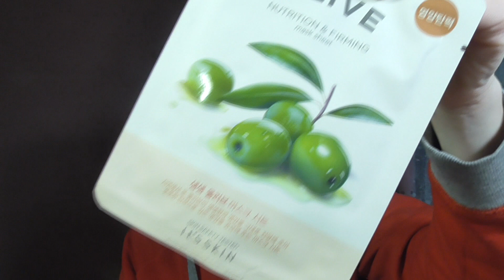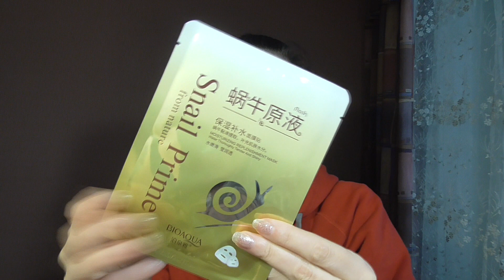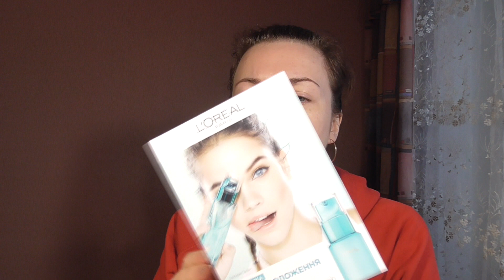VLOG//Коментарі#Saveliy Ad#Покупки//Прививка